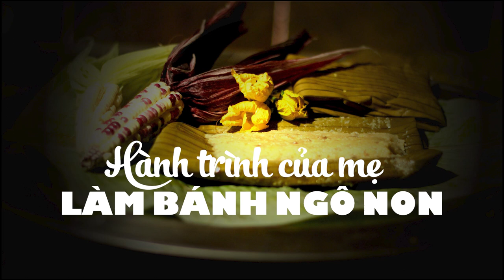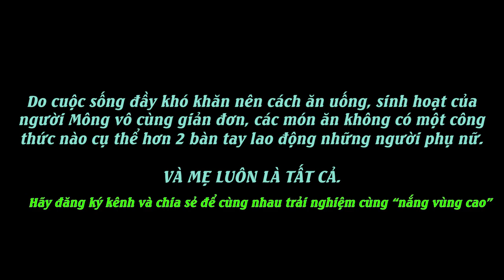ĂN LẠ, SỐNG LẠ VỚI BÁNH KHỔ - Bánh ngô non ( NCUAV POB KWS NTSIAB )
Món bánh không có công thức và tất cả chỉ là sức lao động.